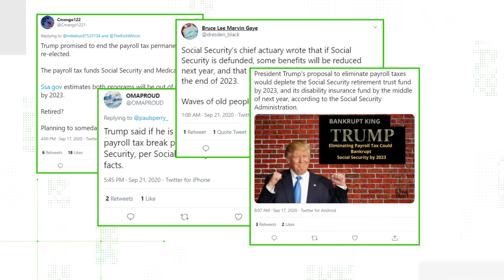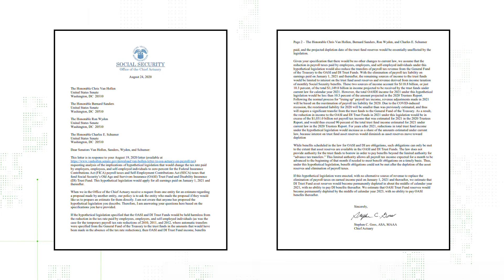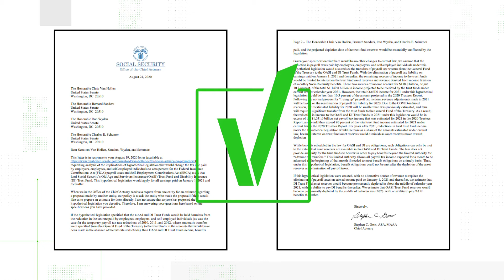Verify: Did the SSA say Trump's tax plan would deplete Social Security by 2023?